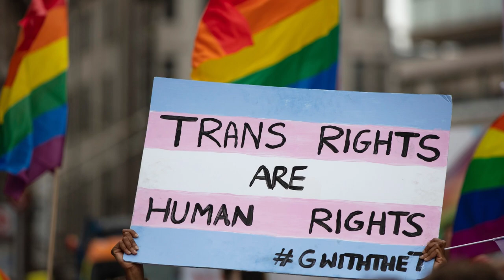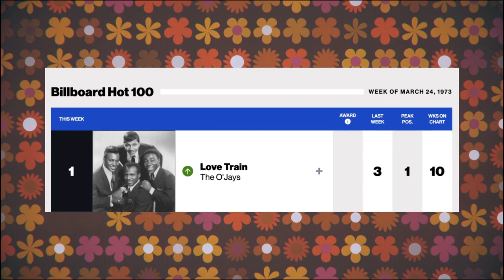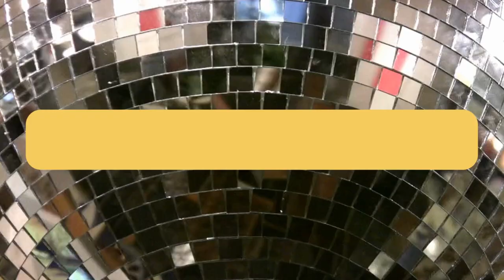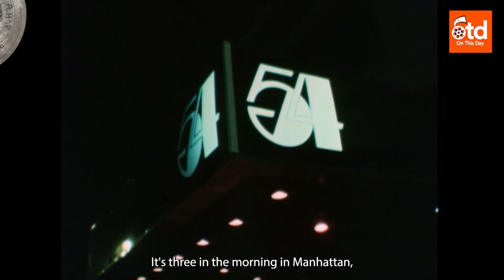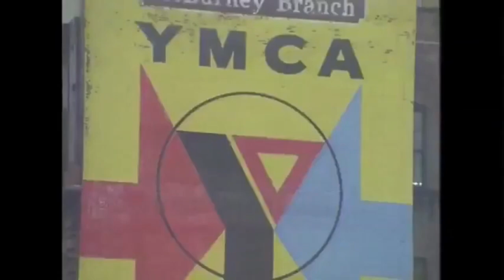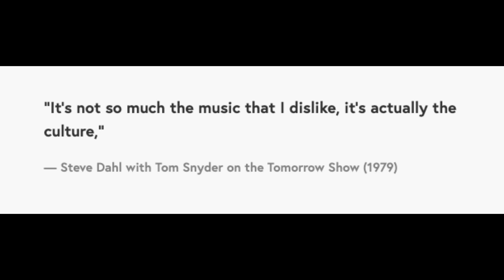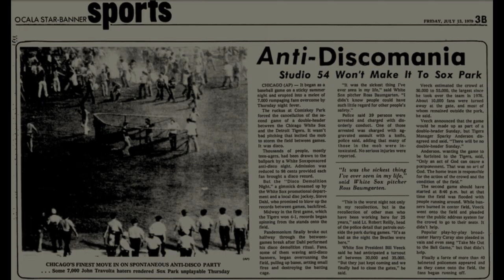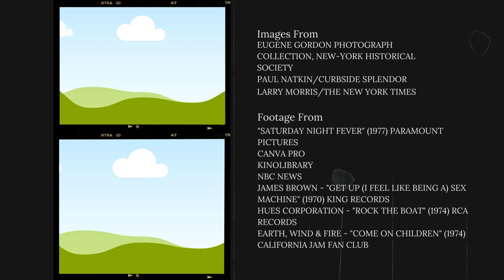The History of the Disco Movement: More Than Just Music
Did you know this history about disco?

In this episode, we explore the impact of disco on LGBTQ+ rights and the evolving societal norms during the transformative 1970's. Disco was not just about dancing the night away; it was a revolutionary movement that gave a voice to those in the margins of society. The rise of disco from its origins in LGBTQ+ clubs, to mainstream success in the late 1970's transformed the world of music and helped pave the way for an intersectional fight for human rights.

CHAPTERS
00:00 Introduction
00:39 1970: The Birth of Disco
02:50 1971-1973: Disco Goes Mainstream
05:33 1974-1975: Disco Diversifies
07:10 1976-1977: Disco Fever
08:49 1978: Disco's Last Dance
11:44 1979: The Death of Disco
15:32 Remembering Disco's Legacy

Wanna work with us?

/ / About Us 🌈

Hi, welcome to Closeted History! Your number #1 spot to learn the Queer and Trans history you never knew! Wanna work with us?

My name is Destiny (she/they) and I am the creator behind the podcast. Educator, creative, and fellow LG(B)T(Q)+ community member. Nice to meet you!